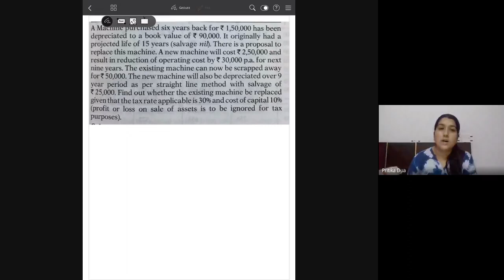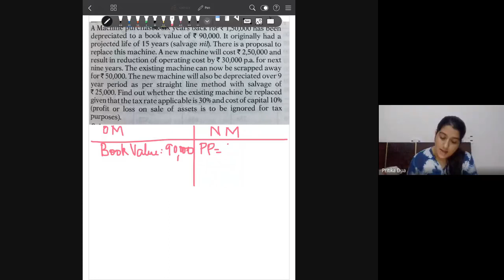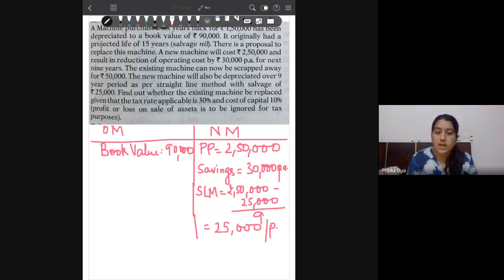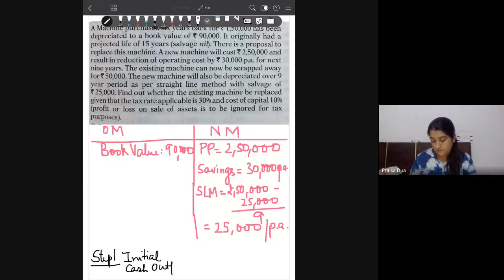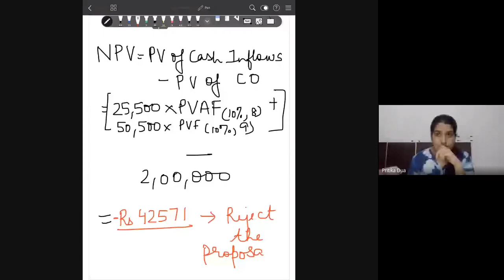More questions on NPV 7th Sep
Books Referred:
1. Fundamentals of Financial Management- Dr. R.P. Rustagi
2. Fundamentals of Financial Management- Surender Singh and Rajeev Kaur